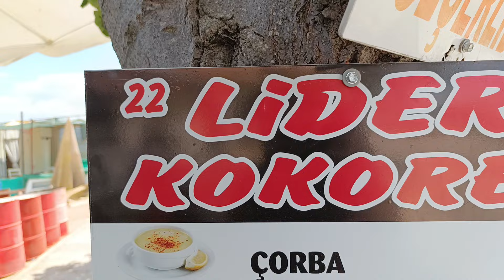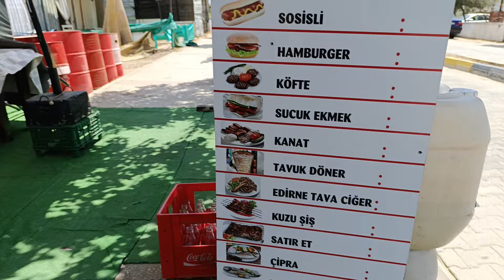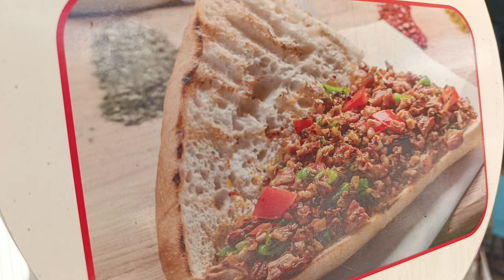Erikli saroz Körfezi güzel yemek yiyebileceğimiz harika kokoreç lezzetli Keşanlı ümit usta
en iyi kokoreççi en iyi Edirne tava ciğerci en iyi kahvaltı en iyi döner nöbetçi bir şeyler kokoreç